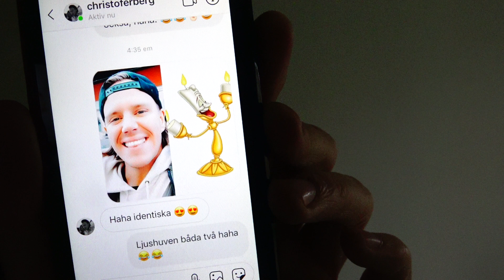GLOBALIST-TV - SVTs INDOKTRINERING - ÄR BRÖDERNA BERG SIG SJÄLVA?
SVTs vänsteragenda mot barn, RFSL uteslutning av SD, Alvin Wester, homosexuell politiker inom SD, Bröderna Berg